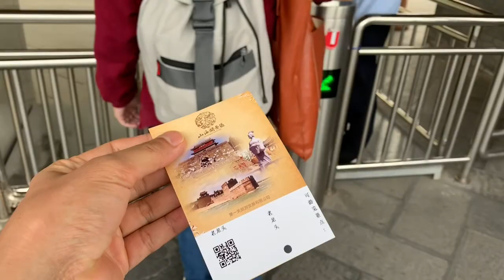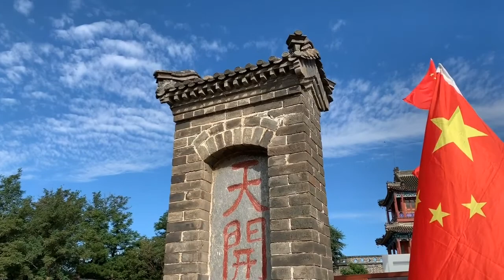Laolongtou - Where the Great Wall meets the sea!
In this China travel series, I'll take you to one of the most famous tourist spots called, "laolongtou" or the old dragon's head in Qinhuangdao. Where the great wall meets the sea of Bo. Enjoy watching!